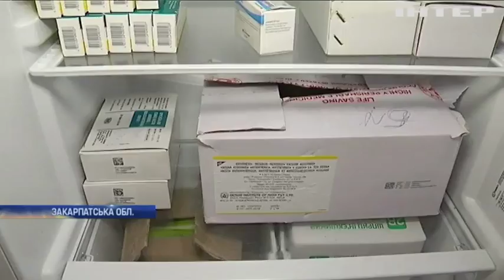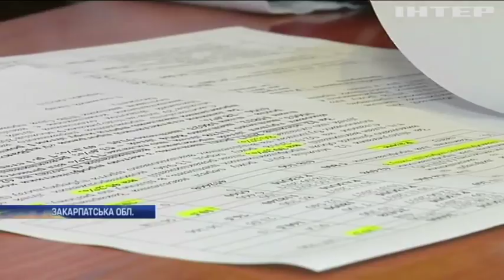На Закарпаття прибула угорська вакцина проти кору